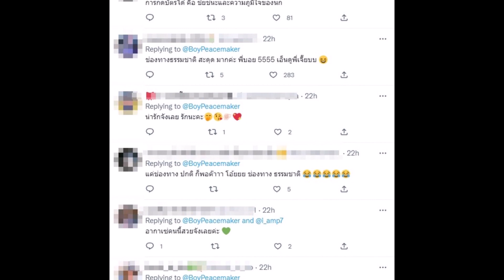ชื่นชม เธอคนนี้ ถูกยกให้เป็นดาราอากาเซ่ที่ 1 ในใจคนทั้งประเทศ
เจี๊ยบ-พิจิตตรา กระแสข่าวดารา ข่าวบันเทิง เกาะติดข่าวบันเทิง ข่าวดารา คู่รักดารา ขอขอบคุณข้อมูลจาก